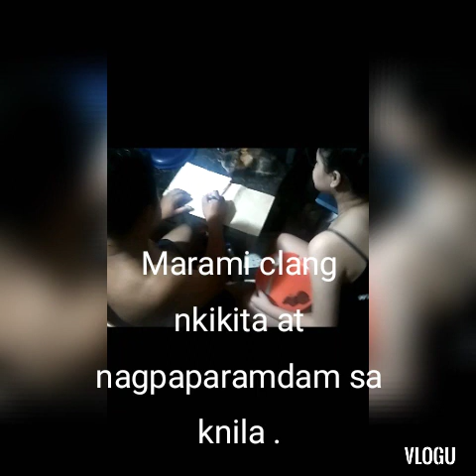Third Eye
Hindi lahat ay may third eye.